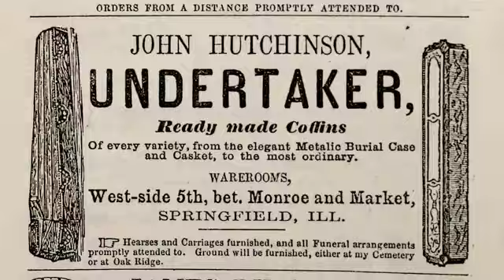Rachel - Trailer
The Student Film Show is proud to present Rachel - a documentary of the Springfield High School ghost Rachel. The full video will also be online on Wednesday, October 28.